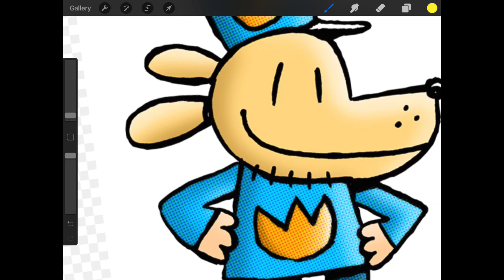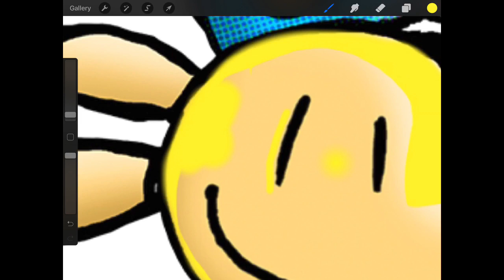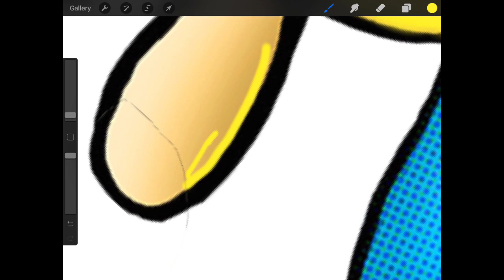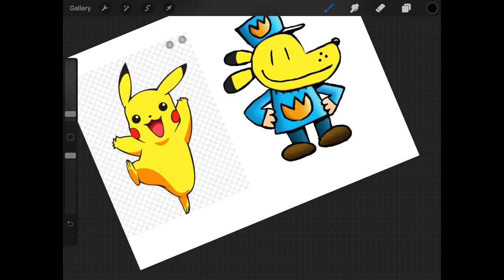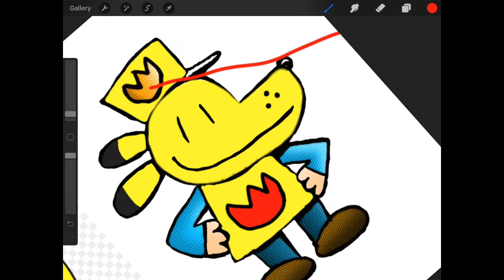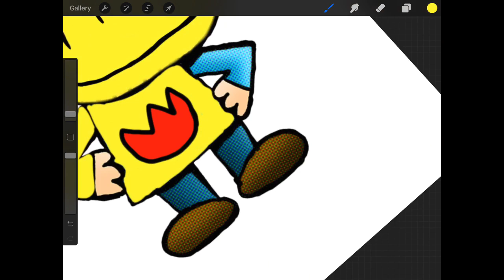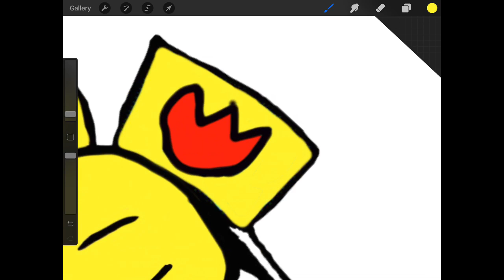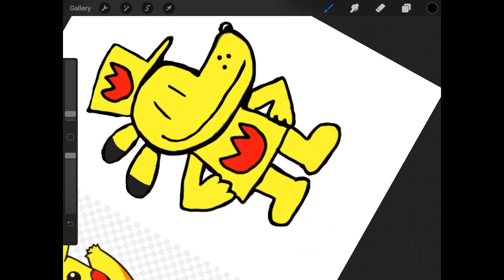DOG MAN IN A PIKACHU COSTUME?!? DOG MAN DRAWING CHALLENGE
Hi guys! Here is a Dog Man drawing challenge where I give Dog Man a Pikachu costume!